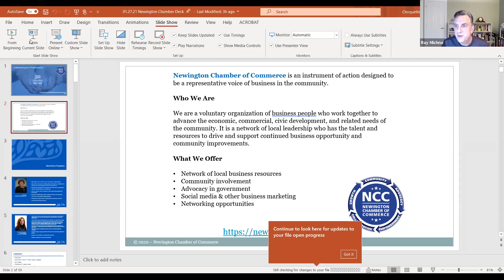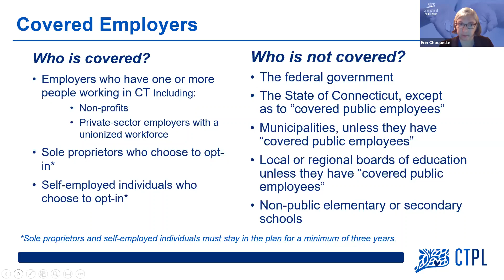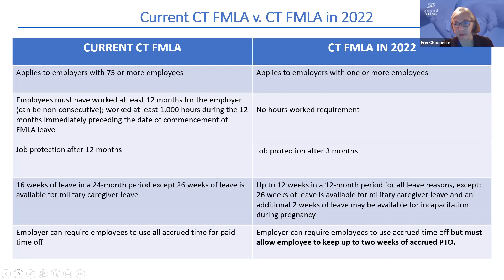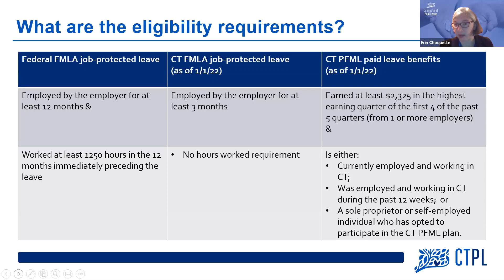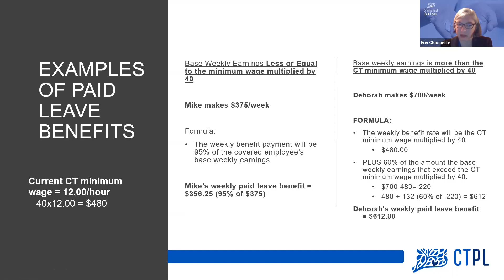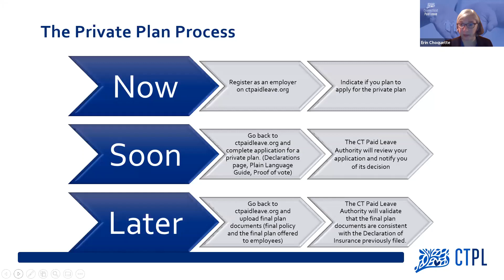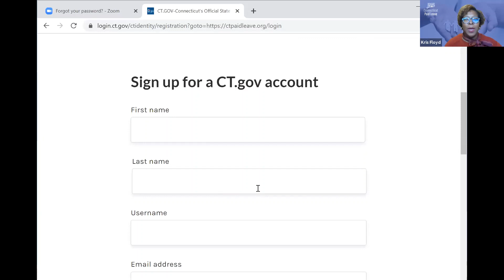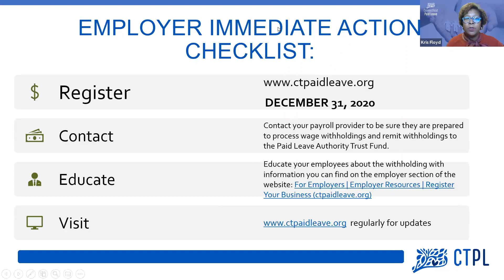Newington Chamber of Commerce: CT Paid Leave- What you need to know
CT Paid Leave will impact businesses of all sizes, as well as their employees. In this webinar we will provide information as to which employers must participate, who will be eligible for paid leave, and the resources available to support implementation as well as the walk through of the registration process.